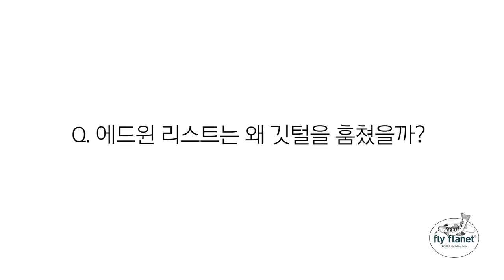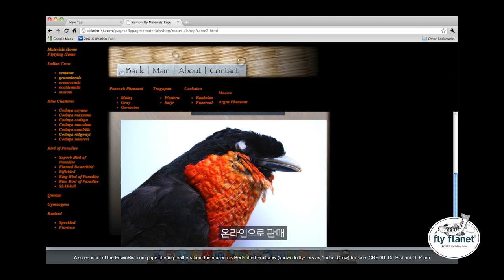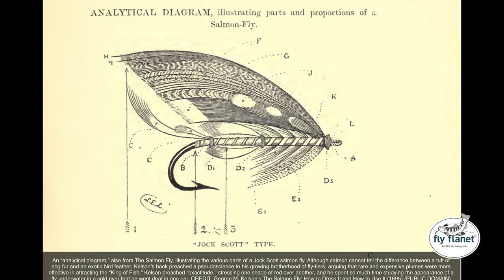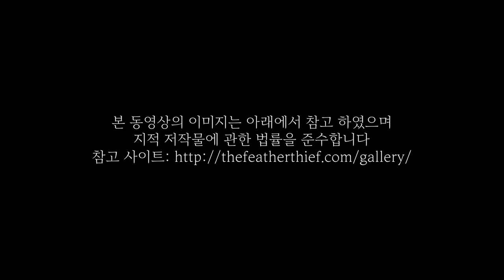[Flyflanet 226] [플라이낚시 관련 도서] "플라이 피셔라면 한번쯤 읽었을 Book", '깃털도둑' Feather Thief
이 이야기는
논픽션 그러니까 실제 사건을 가지고 쓰여진
범죄스릴러

책 표지에 커다랗게 쓰여진 ‘깃털도둑’이란 단어를 보았을 때
일반인들은 이게 무언가하면서 고개를 갸우뚱거리겠지만
플라이 낚시를 좋아하는 사람들이라면
뭔가 대충 감을 잡지 않았을까?

2009년 어느날 밤 에드윈 리스트라는 19살의 플루트 연주자가
작은 도시 트링에 도착하고
4미터 높이의 박물관을 창문을 깨고 들어가
새 299마리를 가방에 담아 유유히 빠져나와 기차에 오릅니다
그는 그로부터 500일 동안 잡히지 않고 지냈습니다.

2년 뒤 저자 커크 윌리스 존슨이 낚시를 하던 중
플라이 낚시 가이드로부터 이 사건에 대해 우연히 전해 듣게 됩니다.

한 청년이 영국의 트링박물관에서 박제로 된 멸종위기종 새 299마리를 훔쳐서 달아났으며
500일이 지나서야 잡혔는데도 처벌 받지 않고 풀려났다

이 이야기를 듣자 이 책의 저자인
커크 윌리스는 이 사건에 대한 내용이 궁금했던 것입니다.

299마리 새들의 행방은 어떻게 되었으며
훔친 사건 이후 에드윈 리스트는 어떻게 지내고 있는지...
또한 299마리의 새들 중에서 사라진 새들은 어디에 있는지

그런 과정에서 저자 커크 윌리스는
5년 동안 에드윈 리스트를 비롯해서 주변 인문들들 취재하고
그 과정에서 생각하지도 못했던 ‘깃털에 얽힌 진실’를 마주하게 됩니다

Q. 에드윈 리스트는 왜 깃털을 훔쳤을까?
에드윈 리스트는 연어 플라이 '타잉'이 취미생활이었는데
자신의 취미생활에 사용할 더 화려하고 멋진 깃털을 찾고 있었는데요.
희귀할수록 그것에 집착하게 되자
자신의 원하는 깃털을 손에 넣기 위해 박물관에 침입했던 것

※타잉이란? 새의 깃털들을 이용해 물고기의 미끼를 만드는 행위

에드윈은 플라이 낚시를 하는 사람은 아니었고
단순히 연어 플라이 아트 타잉에 빠진 덕후였는데
남들보다 다른, 빅토리아식의 타잉을 구사 하려면 구하기 힘든 깃털들이 필요했습니다.
그래서 박물관에서 깃털을 훔친거죠.
하지만 그는 깃털을 훔치면서 자신이 훔쳤다고 생각하지 않았습니다.
왜냐하면
깃털의 아름다움을 세상 밖으로 꺼내어
모든 사람이 함께 공유하는 것이 어떤가?
새를 훔치고 나서 온라인으로 판매를 할때까지도 에드윈은
훔쳤다는 생각을 전혀 하지 않았다고 합니다.

이 책에서는 인류가 자신의 우월감을 드러내기 위해
새들로 치장을 했고, 그로 인해 새들은 멸종 위기에 처했으며
그러한 인식을 깨닫자 운동을 벌여 더 이상 새의 멸종된 상황을 막으려하는 사람과
자연을 소유하고 돈벌이 대상으로 삼으려는 사람들을 이야기들이
역사적 고증을 바탕으로 잘 정리가 되었습니다.

타잉을 하면서 깃털에 대해 생각하게 된 계기?

이 책을 쓴 사람인 작가 커크는
이라크 난민을 미국에 정착시키는 사람
취재력이 뛰어난 사람
5년동안의 집념 플라이 낚시 타잉 마니아들을 만나면서 파헤치는 대목을 보면
범죄스릴러 같기도 했습니다.

깊어가는 가을밤
위스키 한잔 놓고 책을 읽으며
보내는 시간도 나쁘지 않을 것 같습니다.

플라이플라넷이었습니다.